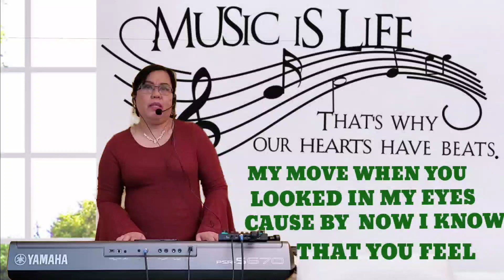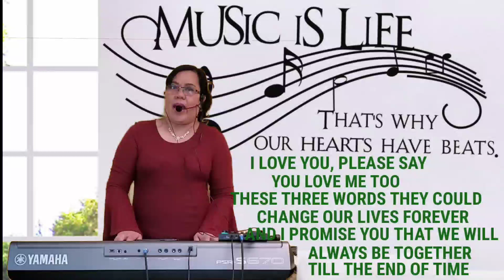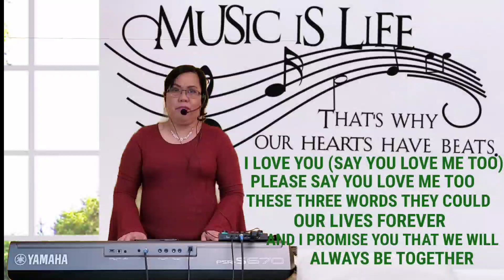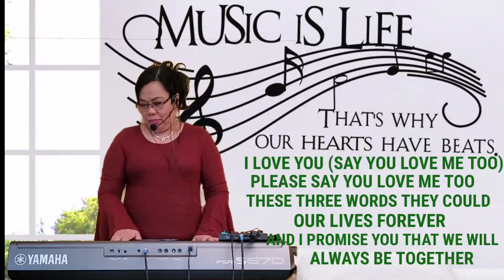I LOVE YOU by Celine Dion (cover) ALICE BALAG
I LOVE YOU by Celine Dion